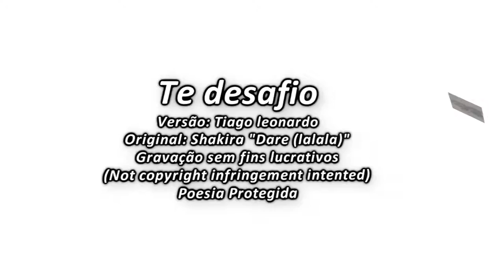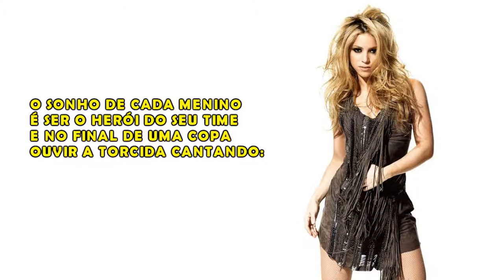Shakira - Dare lalala (Versão em português) Tiago leonardo versões